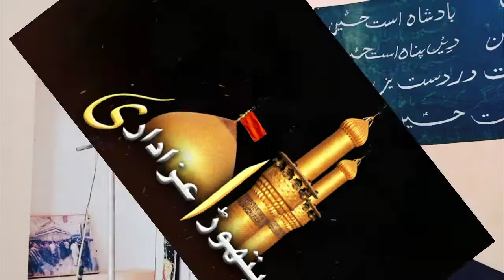8 Moharram || Molana Abul Hasan || Ashra e Majlis || Hussaini Imambargah || Kaithora Sadat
Ashra e Majlis
Khitabet : Molana Abul Hasan Sb.

venu : Hussani Imambargah, Kaithora Sadat

Orgenizer :- Zafar Abbas, Nazar Hasnain, zahoor Haider

Video By :- Kaithora Azadari

Hamara Maqsad Hai Faroghe Azadari, Bibi Fatima Zahra s.a. Ki Khushnoodi Malhooz-e-Khatir Hai.

Isi Sabab Se Mustaqil Apni Naukri ko Anjam de raha hoon. Nauha, Majlis Ye Sabhi Momeneen ke darmiyan Pahucha Sakoon Isiliye Mustaqil Ghamzan Hoon. Mera Mukhtasar Tarruf Ye Hai ki Ali a.s. ke Dar ka Gada Hoon, Dar-e-Ali (a.s.) Se Bheek Milti hai Jisse Meri Family Bakhoobi Chal Rahi Hai. Khuda ka Lakh Lakh Karam Hai.

🤲🏻Iltemas-e-Dua🤲🏻